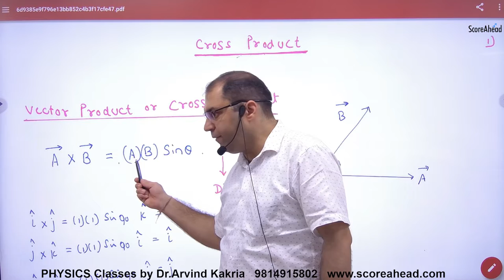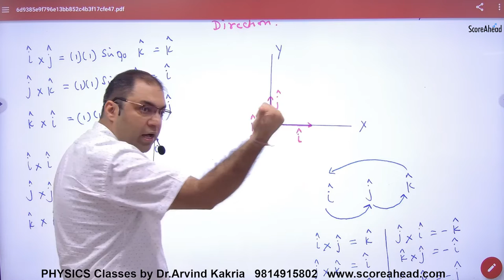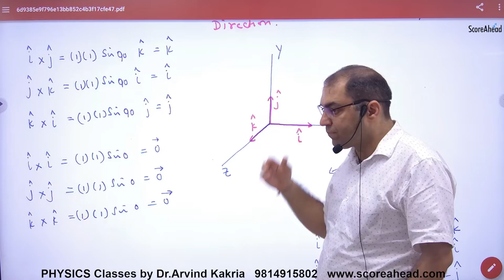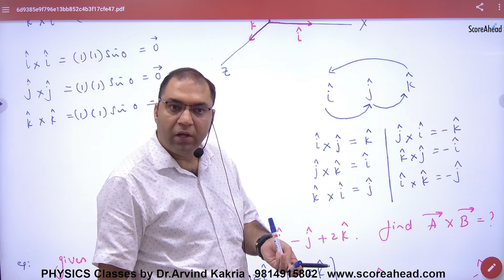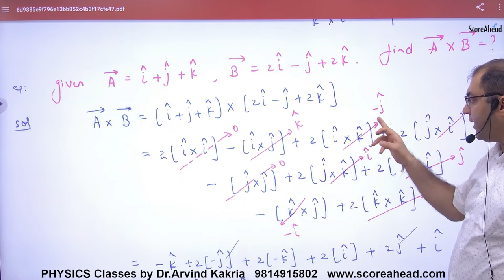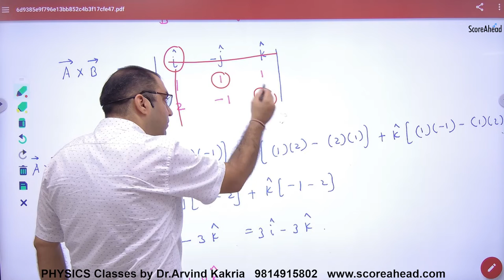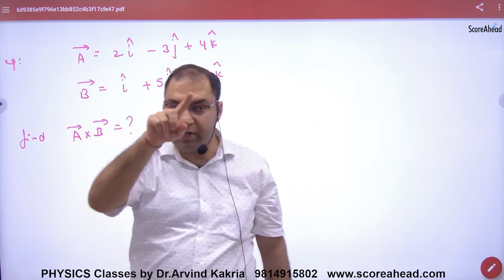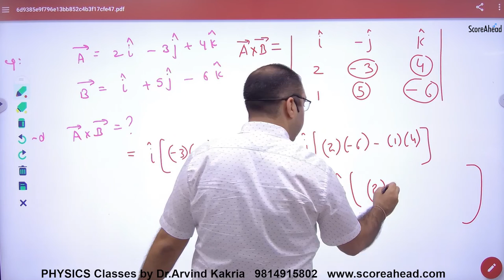31 Cross Product of Vectors